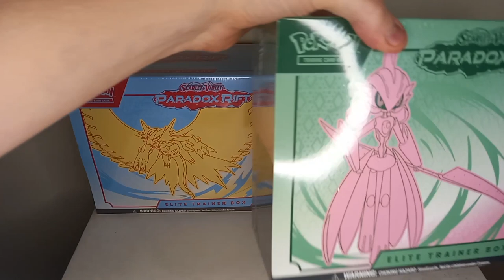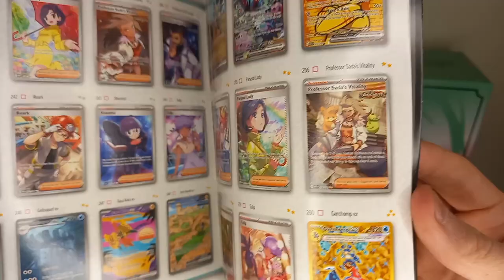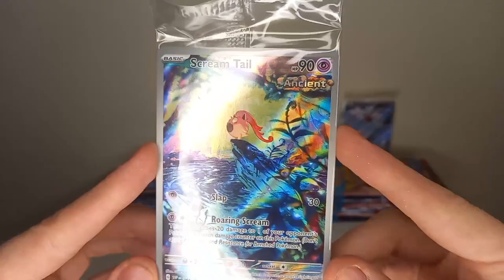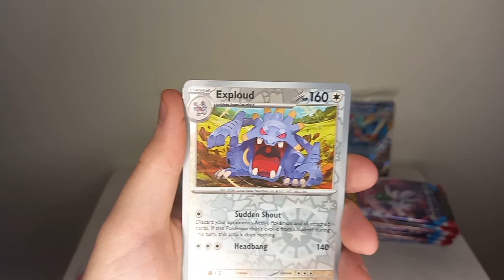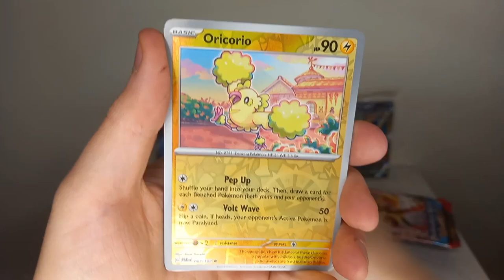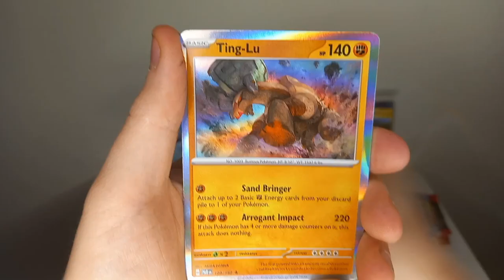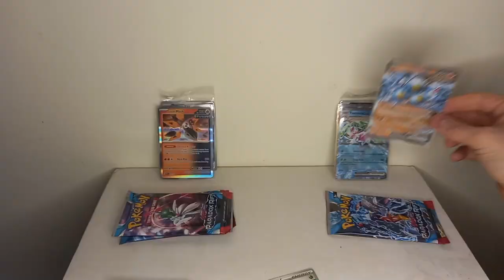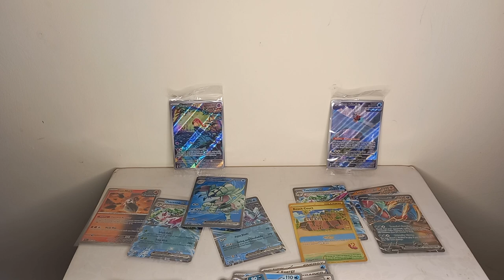New paradox rift elite trainer boxes (etbs)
Today we are opening up the new paradox rift elite trainer boxes. Could this be the new best Scarlet&violet set?